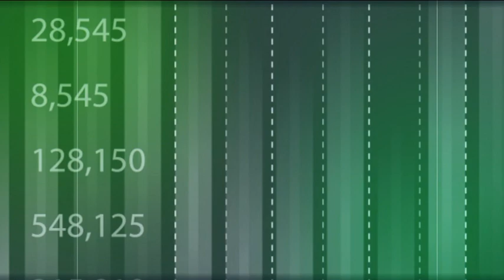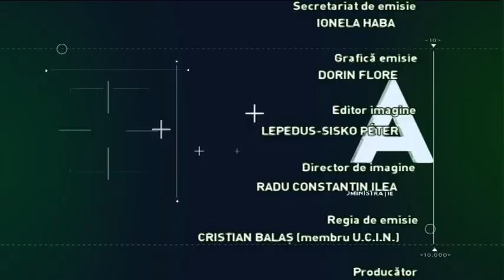FORUM ECONOMIC, 7 octombrie 2024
Invitati: CARMEN CHINDRIS, director de programe, Fundația Civitas pentru Societatea Civilă Cluj
LUCIAN BUTNARU, antreprenor social
Teme:
ANTREPRENORIATUL SOCIAL ÎN ROMÂNIA
ACADEMIA DE AFACERI SOCIALE
CURSURI PENTRU 132 DE ANTREPRENORI DIN MEDIUL RURAL
FINANȚĂRI PENTRU AFACERI CARE FAC PROFIT…ȘI BINE
BUSINESSURI CU IMPACT POZITIV ÎN COMUNITATE
61.000 DE EURO PENTRU 34 DE IDEI SOCIALE DIN TREI REGIUNI ALE ȚĂRII
90 LA SUTĂ DIN PROFIT REINVESTIT ÎN MISIUNEA SOCIALĂ
30 LA SUTĂ DINTRE ANGAJAȚI PROVIN DIN GRUPURI VULNERABILE
SĂRĂCIE ȘI EXCLUZIUNE SOCIALĂ
EXEMPLE DE SUCCES ÎN ANTREPRENORIATUL SOCIAL
EVOLUȚIA ECONOMICĂ A BUSINESS-ULUI SOCIAL
IMPACTUL ÎNTREPRINDERILOR SOCIALE ASUPRA ECONOMIEI ROMÂNEȘTI
PERSOANELE CU DIZABILITĂȚI, CAPITAL UMAN DE VALOARE
MISIUNEA FUNDAȚIEI CIVITAS PENTRU SOCIETATEA CIVILĂ
VIITORUL ANTREPRENORIATULUI SOCIAL ÎN ROMÂNIA
Interviul de business cu Dominic Gidro despre  antreprenoriatul in avocatură
Jurnalist senior: ROMEO COUȚI
Moderator: LIVIU DECEANU
Producător: LUMINIȚA PURDEA COTUȚIU